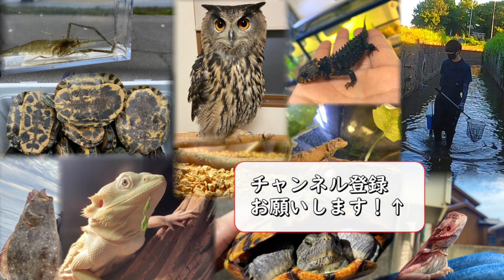たった1掬いでカメが3匹捕れる川がヤバいｗｗｗ